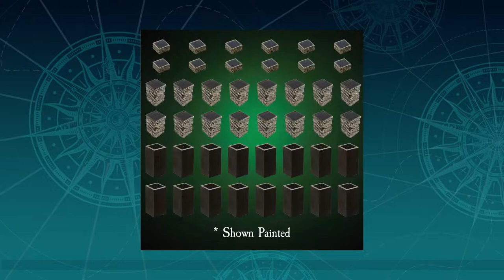Build-A-Battle (Mega Dungeon) PT 2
PT 2 of another new episode of our "Build-A-Battle" 3D terrain tutorial series where I will be teaching you how to build the dungeon from the classic module "The Haunted Halls of Eveningstar" in 3D terrain!! And if you can't make it no worries it will be on our Youtube channel for you to watch later!